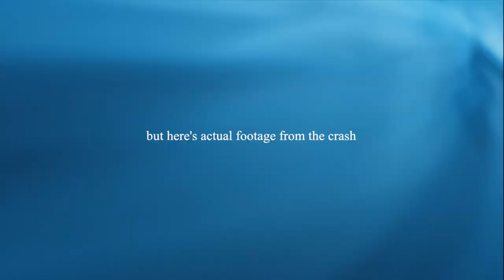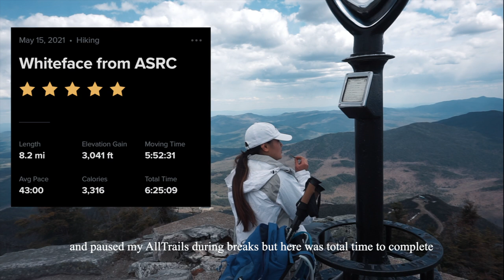Solo Hike to Whiteface in May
a quick recap of my solo hike to Whiteface summit in May. I used AllTrails to track my hike and time and stayed overnight at Wilmington Notch Campground (10 min drive to the trailhead) I chose to hike this from the ASRC center, but there are multiple ways to get to Whiteface.I chose long sleeves and pants to protect against bugs/sun. The trail was pretty warm to cool around this time of year. Conditions on the trail ranged from muddy, icy, and snowy. Luckily I was able to complete this on a sunny day.